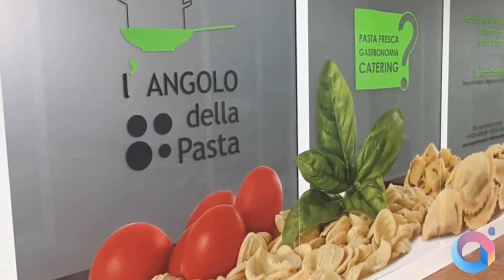ItalyRA - L'Angolo della Pasta (Ceglie Messapica)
L'Angolo della Pasta, a Ceglie Messapica, promuove la bontà e la qualità attraverso un'offerta gastronomica fresca e dal sapore ricercato. Cucina di terra, di mare e deliziose ricette ti aspettano per deliziare il tuo palato e quello dei tuoi invitati, con il prezioso servizio catering disposto dall'azienda pugliese.

Con ItalyRa scopri le migliori aziende della tua città grazie al biglietto da visita in Realtà Aumentata e tanti altri contenuti interessanti, come monumenti 3D e audioguide, in base alla tua posizione e la tua geolocalizzazione!